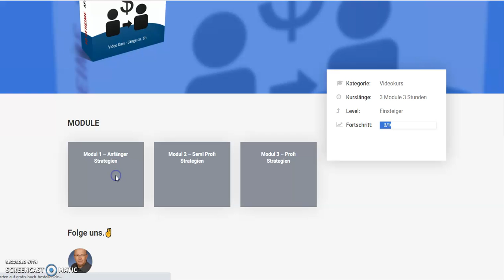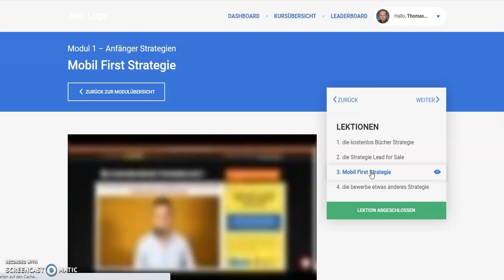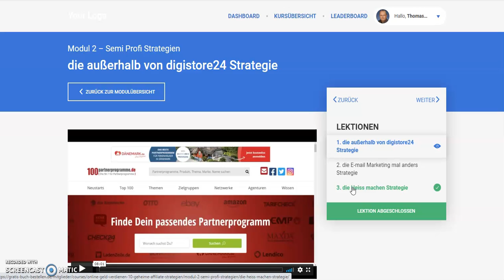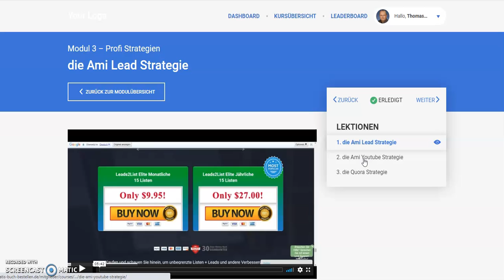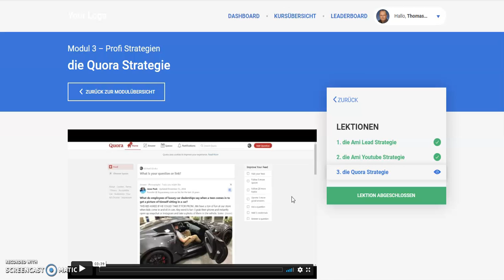Affiliate Strategien Videokurs |10 geheime Affiliate Strategien💥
Affiliate Strategien |10 geheime Affiliate Strategien.
Sichere dir jetzt für 0 Taler den Videokurs👉👉